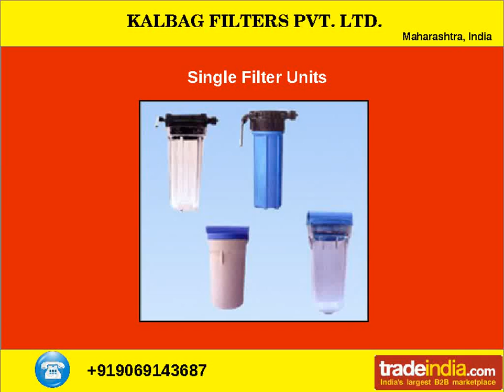Micron Cartridge Filter Supplier in Maharashtra | KALBAG FILTERS PVT. LTD.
KALBAG FILTERS PVT. LTD. - Manufacturer, Supplier of Cartridge Filters, Filter Units, Micron Cartridge Filter and Transparent Single Unit Round Bottom and many more.